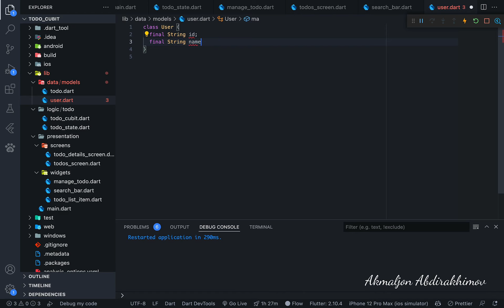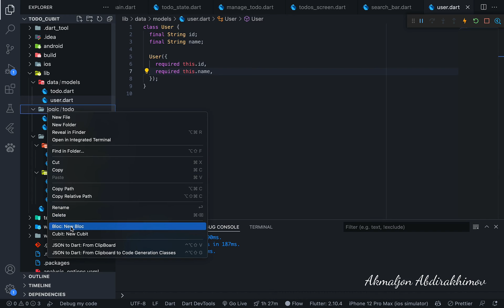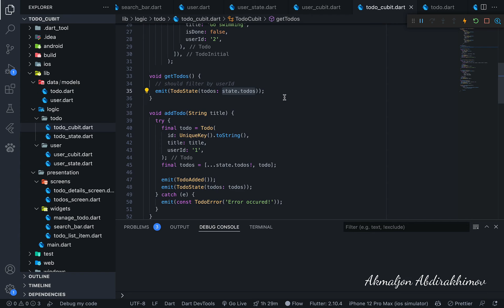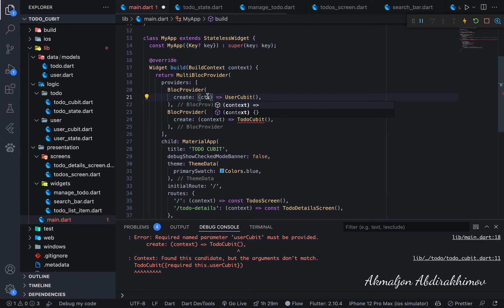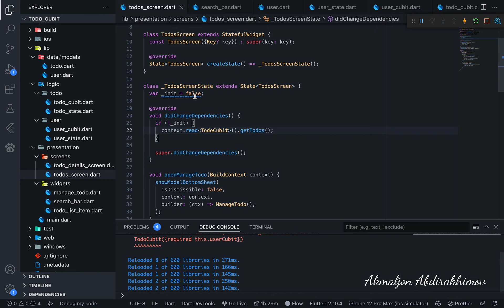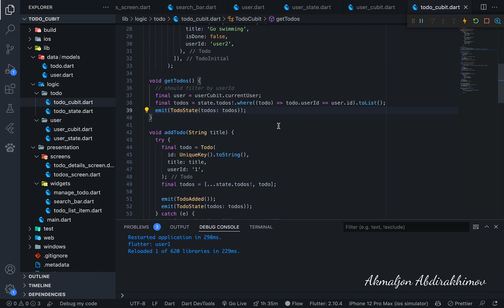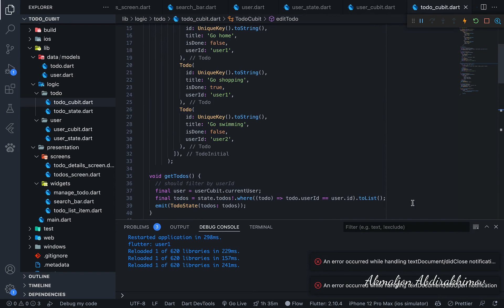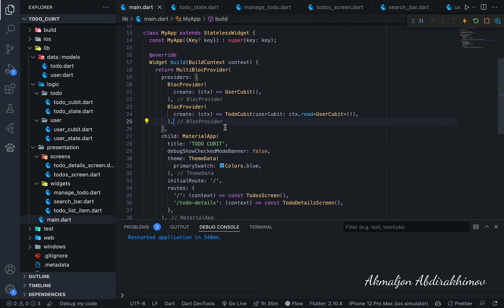Bir Cubit'dan ikkinchi Cubit'ga aloqa o'rnatish (18-Dars)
Flutter darslarimiz sizlarga foydali va qiziqarli bo'lmoqda degan umiddamiz!

Talab va takliflaringiz bo'lsa, ularni ijtimoiy tarmoqlardagi profilimizga yuborishingiz mumkin.